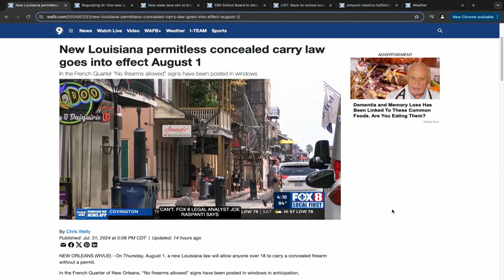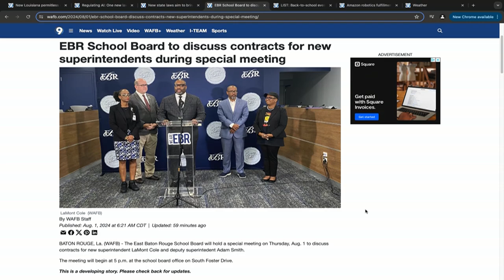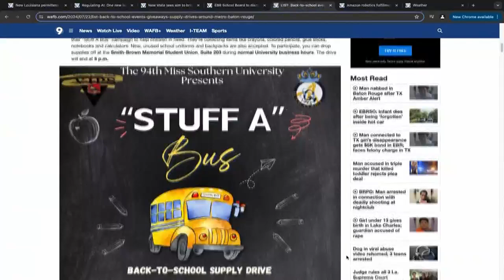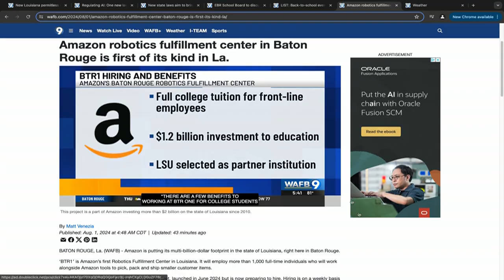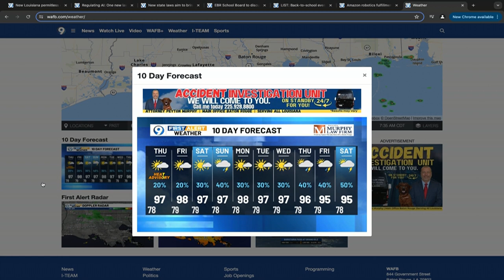9News Daily AM Update: Thursday, August 1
Matt Williams provides your Thursday morning headlines.